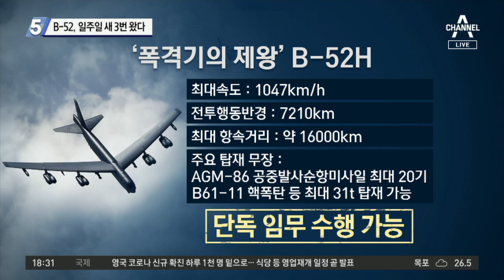北 따라 설치하자니…軍 ‘확성기 딜레마’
■ 출연 : 문성묵 한국국가전략연구원 통일전략센터장, 이현종 문화일보 논설위원, 신석호 동아일보 부장(북한학 박사), 안찬일 세계북한연구센터 소장

[김종석 앵커]
어제 저희가 북한이 포문 개방에 이어서 휴전선 인근에도 2년 전 판문점 선언에 따라 철거했던 대남 확성기를 다시 설치하고 있는 것으로 전해드렸었습니다. 남북 합의를 휴지조각으로 만들겠다는 뜻을 본격적으로 드러내는 걸까요? 그래서 앞으로 우리의 대응이 큰 문제일 겁니다. 안 소장님, 그런데 본격적으로 북한이 대남 확성기 카드를 꺼냈지만 전력난 때문에 쉽게 시작하지 못할 거라는 전문가의 분석도 많더라고요?

[안찬일 세계북한연구센터 소장]
그런 전력 공급 면에서만 보면 북한이 우리한테 열세지만, 사실 북한은 휴전선, DMZ 안 민경초소를 연결하는 철조망의 3,300V 이상의 고압선을 절대 끊지 않습니다. 왜냐하면 그걸 끊어놓으면 탈북자를 막을 길이 없습니다. 그 다음에 대남 방송, 확성기 방송, GP 요원들은 전부 다 전기로 난방을 해야 합니다. 그러니까 북한으로서는 출현이 심하죠. 사실 북한으로서는 뒷감당이 안 되는 일을 시작하는 겁니다.

[김종석]
그러니까 안 소장님, 성능 면에서도 북한이 떨어지기는 하는데 그 떨어지는 것조차 유지하려면 다른 곳에서 끌어오다 보니 전력, 인력 다 앞으로도 좀.

[안찬일]
엄청난 손실을 감수해야 합니다.

[김종석]
그래서 대남 확성기가 북한으로서는 여러 고비입니다. 확성기 스피커의 역량도 우리가 4~5배 더 멀리 간다고 하더라고요. 신석호 부장, 그럼에도 북한이 이 카드를 들 수밖에 없는 이유는 무엇인가요?

[신석호 동아일보 부장(북한학 박사)]
지금 북한의 단기적인 목적은 판문점 합의 이전으로 남북 관계를 돌리는 겁니다. 판문점 합의에서 자기들이 양보했다고 생각했던 것 포함해서, 하여간 김정은의 생각 아니겠어요? 남한과 했던 것 다 없애라는 지령이 내려온 것 같고, 그걸 김여정과 김영철이 하나씩 실천으로 옮기는 과정이기 때문에. 이 확성기는 북측의 군과 남측의 군이 합의해서 뺀 것이기 때문에 확실하게 판문점 합의 이전으로 돌아가기 위해서 북한이 반드시 할 수밖에 없는, 손해를 보면서도 할 수밖에 없는 아이템인 것이죠.

[김종석]
우리 군 일각에서는 북한이 방송 개시를 하는 즉시 우리도 확성기로 맞불을 놓자는 주장이 나오고 있습니다. 확성기 성능도 우리가 우수하다는 이유에서인데요. 안 소장님, 귀순 병사 오청성 씨도 과거에 본인이 와서 진술했을 때, 소녀시대 노래에 큰 감명을 받았다는 이야기를 했었습니다.

[안찬일]
그렇죠. 오청성 씨의 세대가 상당히 걸그룹이나 방탄소년단 이런 노래에 완전히 매료돼있습니다. 후방에서 몰래 이부자리 밑에서 듣다가 휴전선 근방에 나오면 이걸 남조선 방송으로 들을 수 있으니 얼마나 감개무량하겠습니까. 그렇기 때문에 이런 대북 대남 확성기 방송을 시작하면 하드웨어, 소프트웨어 모든 면에서 우리는 북한을 압도할 수 있습니다.

[김종석]
오늘 확성기 맞대응을 검토하고 있냐는 기자들의 질문에 국방부는 다소 애매모호하게 답했습니다. 오늘 국방부는 확성기 맞불에 대해서 즉답을 피했습니다. 문성묵 센터장님, 결국 우리가 만든 합의를 우리가 파기하는 꼴이기 때문에 확성기 카드를 쉽게 꺼낼 수 없는 겁니까?

[문성묵 한국국가전략연구원 통일전략센터장]
제가 생각할 때는 두 가지 목적이 있어요. 한 가지는, 결국 김정은 위원장의 잘못된 정책 때문에 북한 주민들이 고통을 당하고 있고 그 책임을 남측으로 전가하는데요. 그 모든 수단을 통해서 적개심을 발휘하는 내부 단속력이 하나 있습니다. 또 한 가지는, 이제 남측을 향해서 죗값을 묻겠다고 했는데 그 방법이 문재인 대통령이 자랑했던 일을 하나하나 다 망가뜨리는 건데요. 역시 전단, 확성기 다 마찬가지입니다. 우리 군은 어떻게 해야 하느냐. 이 확성기는 대남 심리전, 군사 작전입니다. 당연히 우리도 대응작전을 해야 하는 거예요. 망설일 이유가 없습니다.